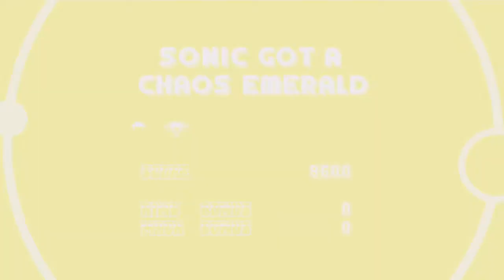Sonic Saturn Mania demo relase